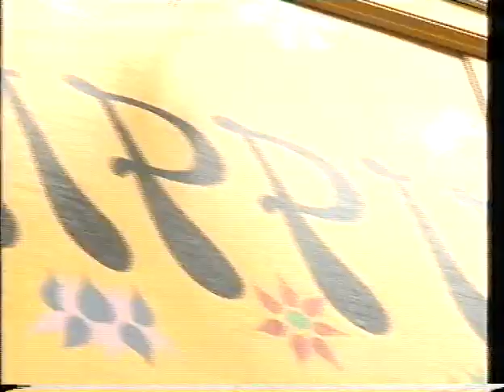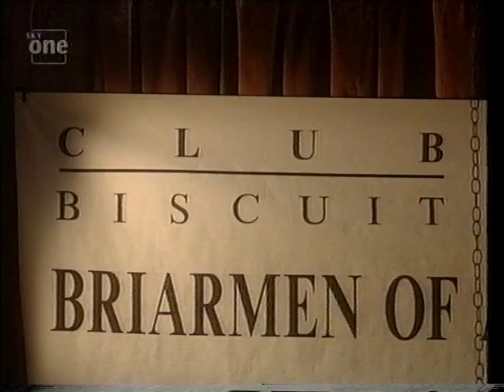Baddiels Syndrome Episode 1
In the early 2000's Sky TV made a number of comedy series Time Gentlemen Please,The Strangerers,Harry Enfield and Baddiels Syndrome.
As far as I know Baddiels Syndrome has never been repeated or available to buy.
It certainly has an odd cast including the Guardian critic Pete Bradshaw as a English Lord who also co-wrote with David Baddiel and Morwenna Banks as an illegal immigrant cleaner!
I quite liked it and it got funnier as the series progressed but some silly advertising suggesting it was the UK Seinfeld led to it getting panned when it was on and the live studio audience wasn't a good idea either.